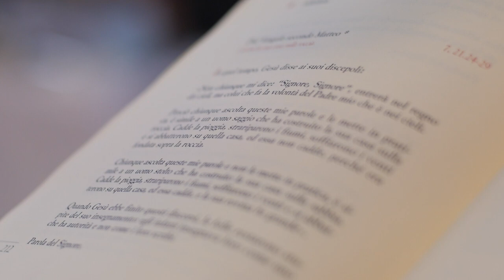Roberta e Antonio